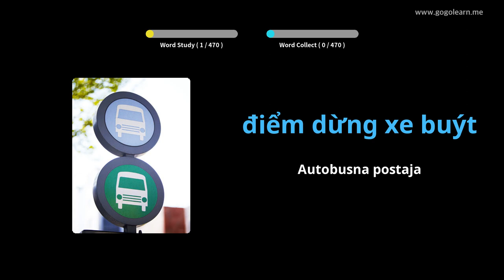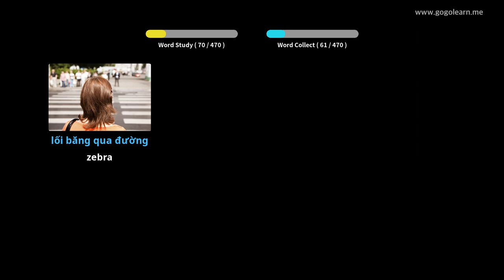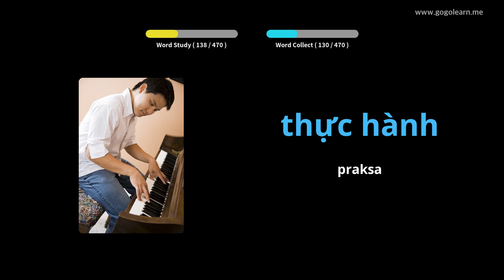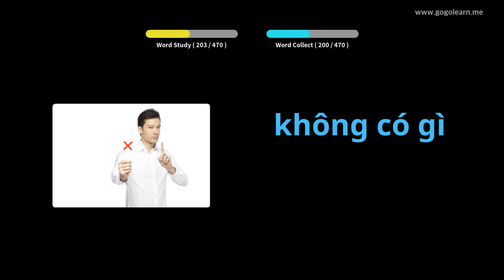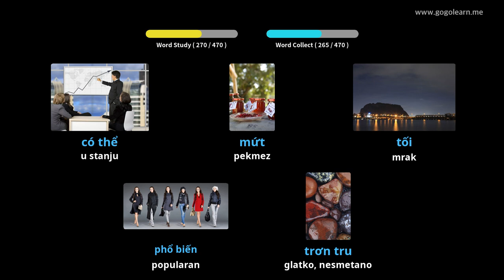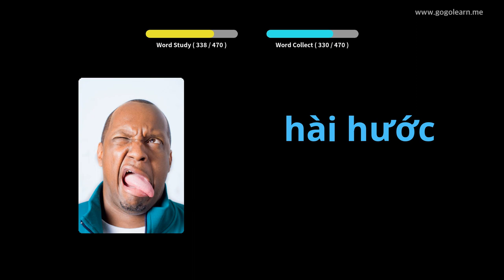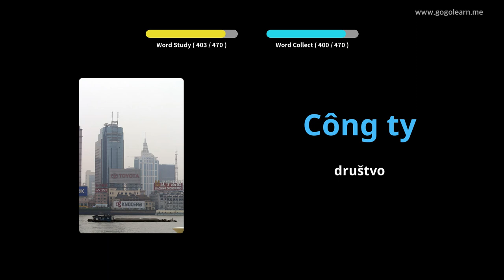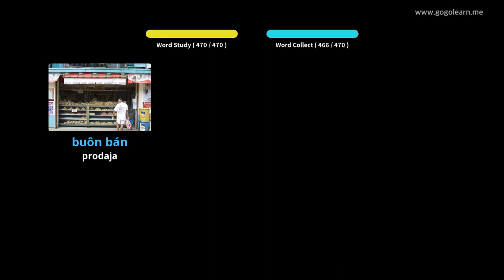Vijetnamski vokabular Osnovna škola | Golearn